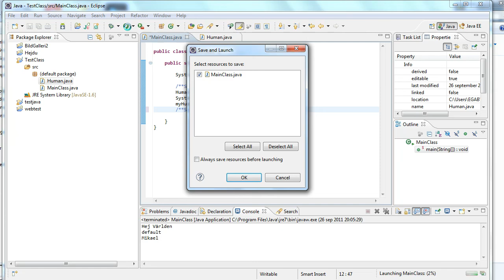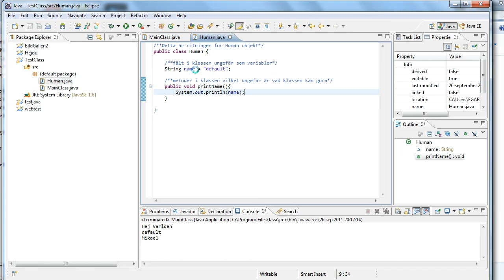Programmering Android Java syntax class del 3.avi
Även om detta inte direkt handlar om android programmering så är det viktigt att man förstår sig på klasser om man ska bli en bra android programmerare. Så behöver du lite information om klasser är detta en film för dig.